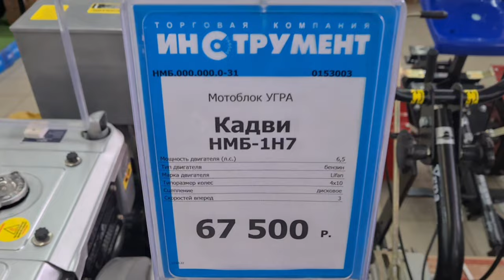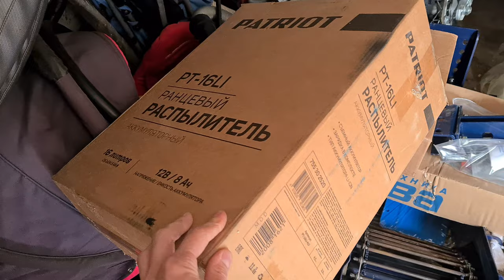Жирую на все деньги!)Хотел купить снегоход ,но купил мотоблок .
ЧТО и как будет получаться пока сам не знаю, но думаю все получится .Теперь буду осваивать новое направление в хозяйстве и передавать опыт своим детям .